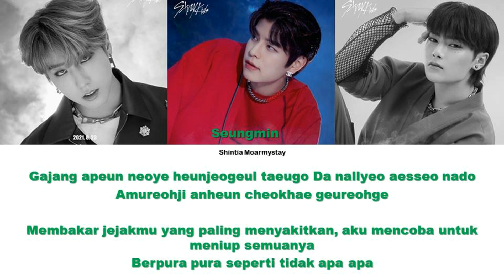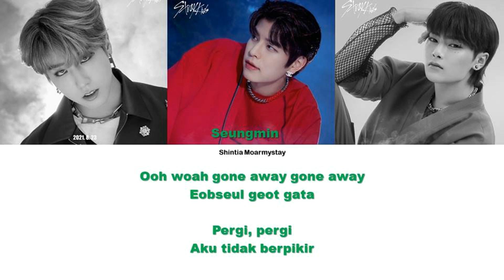STRAY KIDS - GONE AWAY || SUB INDO LIRIK/LYRICS ROM INA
Title : GONE AWAY

Hello! ^^